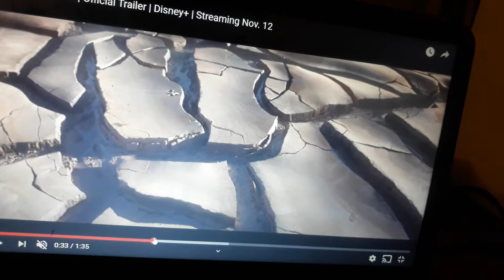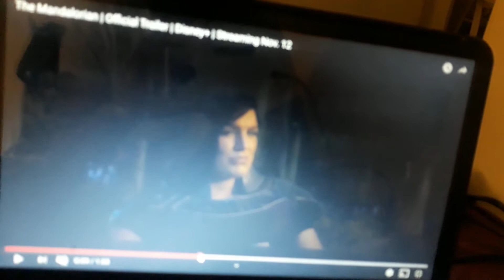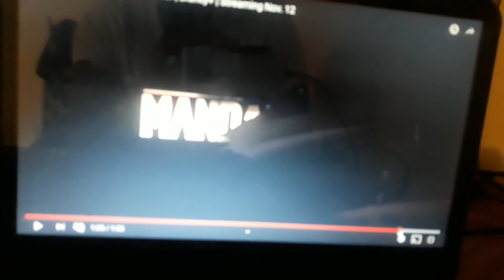THE MANDALORIAN TRAILER STAR WARS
My first reaction to the mandalorian trailer is up